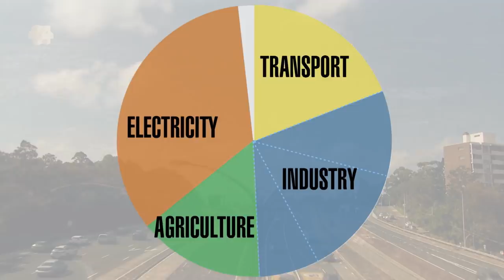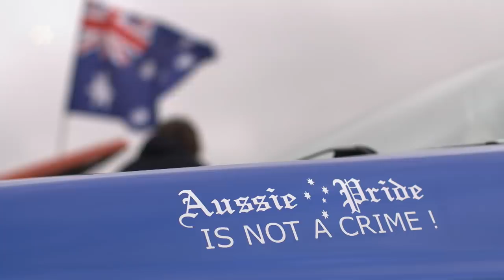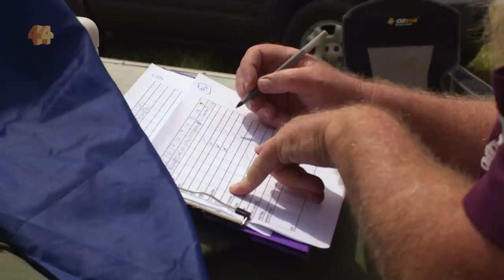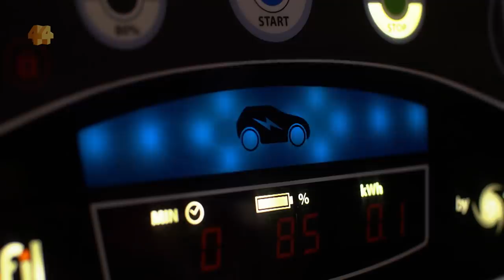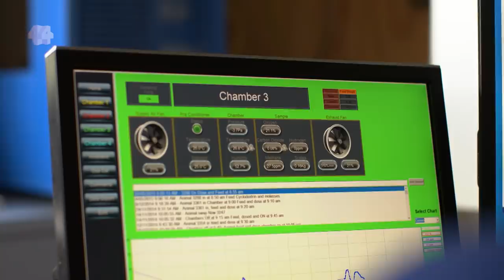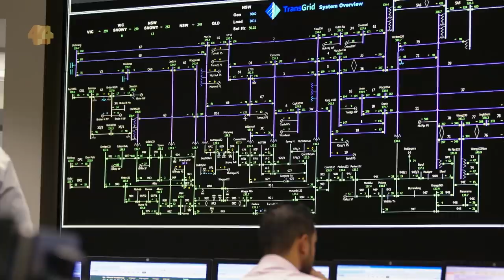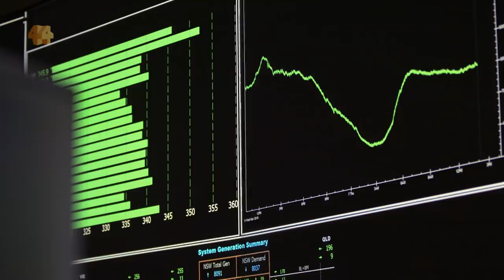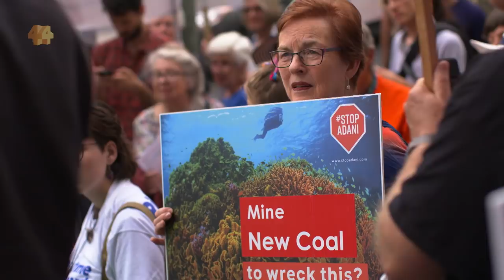Is Australia on track to meet its Paris target? | Four Corners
With a Federal election looming, Four Corners investigates Australia’s struggle to reduce its greenhouse gas emissions and stave off catastrophic global warming.

Under the Paris Agreement, Australia has promised to reduce its emissions by 26 to 28 per cent by 2030 and while the Federal Government says we will meet that target, the Government’s own data tells a different story.

Four Corners investigates four key areas of the economy that are contributing emissions; transport, industry, agriculture and electricity.